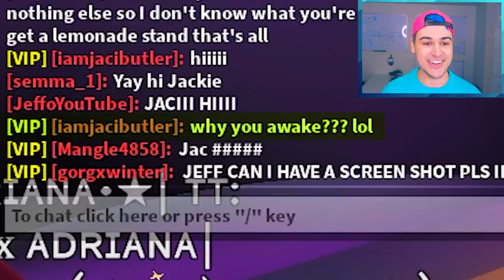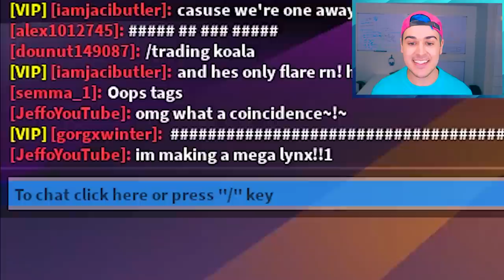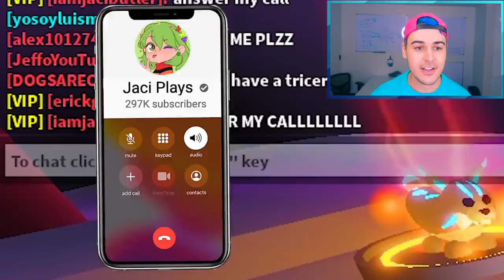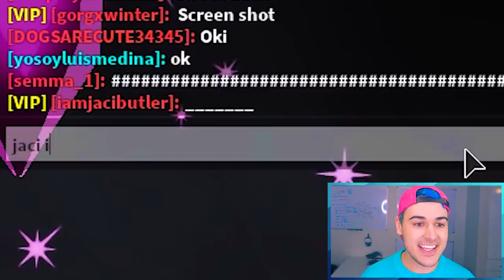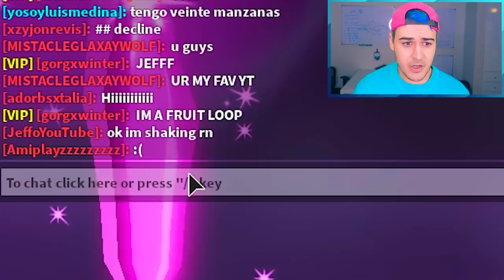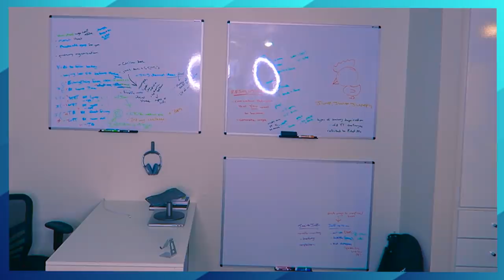*DO NOT* Make A *MEGA NEON LYNX* At 3AM In Adopt Me...A Creepy Little Girl *CALLED ME* 😳 (Roblox)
Roblox Adopt Me trading proofs video, I really enjoy making them with Adopt Me trades and new pets! Looking for a mega neon Adopt Me pet, but seeing what people trade in Adopt Me for the rarest Mega Neon Lynx in Adopt Me!

After Jeffo - Roblox uploaded “POOR NOOB Trading *MEGA NEON GUARDIAN LION* In RICH-ONLY VIP Adopt Me Server!! TRADE PROOFS (Roblox)” and Jaci Plays created “EATING ONLY *ADOPT ME FOOD* IN REAL LIFE PT 2! *THE POTIONS REALLY WORK?!* Adopt Me Roblox vs IRL! 😱”, I decide to sneak into a rich-only Adopt Me VIP server to find my stolen mega neon shadow dragon. Instead I find myself undercover in a rich server so I decide to offer my 4 neon lynxes to make a mega neon lynx at 3am. But this video gets scary and haunted when I summon a creepy girl spirit. Do not try this at home!